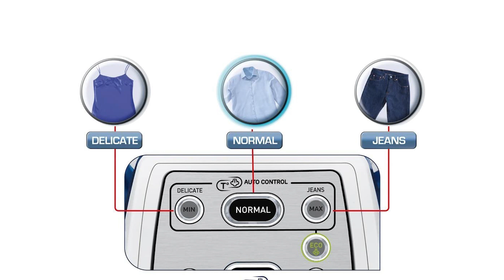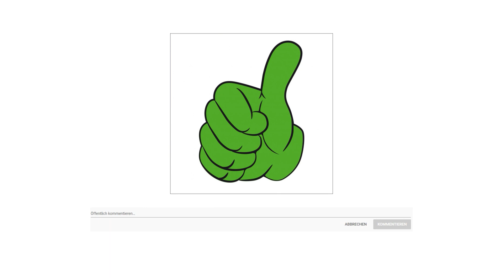⭐ Tefal GV8963 Pro Express Dampfbügelstation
▶ Zu dem Angebot

Die Hochdruck Dampfbügelstation Pro Express Auto Control von Tefal erfüllt alle Bügelanforderungen für anspruchsvollstes Bügeln. Die Dampfbügelstation ist schnell und effizient und bietet 3 ideale Kombinationen aus Dampf und Temperatur, die perfekt auf Ihre Stoffart abgestimmt sind. Der leistungsstarke Druckdampf sowie der Extra Dampfstoß garantieren perfekte Bügelergebnisse auch bei den dicksten Stoffen, und bringen Ihnen so eine Zeitersparnis ein. Darüber hinaus profitieren Sie von einer gleitfähigen AutoClean Bügelsohle, einem Verschlusssystem für einfachen und sicheren Transport und einem abnehmbaren Wassertank für praktisches Auffüllen. Für langanhaltende hohe Dampfleistungen sorgt der Anti Kalk Kollektor in der Dampfstation, welcher die Kalkpartikel abfängt und ganz leicht entleert werden kann. Außerdem verfügt sie über einen abnehmbaren Wassertank zum einfachen Befüllen.
Drei voreingestellte Bügelprogramme Delicate, Auto und Jeans regulieren exakt die Bügelsohlentemperatur und den Dampfausstoß. Auf Knopfdruck automatisch das geeignete Bügelprogramm für die Wäsche.

Sammelt bis zu 2 mal mehr Kalk, als das Vorgängermodell. Hält den Kalk im Kollektor auch wenn die Station bewegt wird und sammelt auch kleinste Partikel.

Über der Durilium Sohle befindet sich eine Palladium Beschichtung, die mittels katalytischer Verbrennung, Mikrofasern, die sich während des normalen Bügelns von der Wäsche lösen, in Luft auflöst.